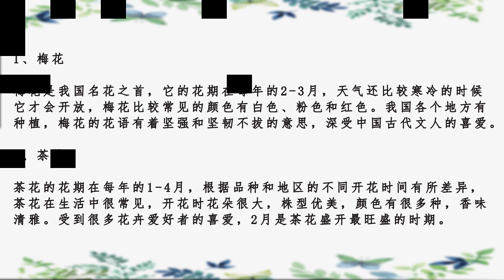二月開什么花